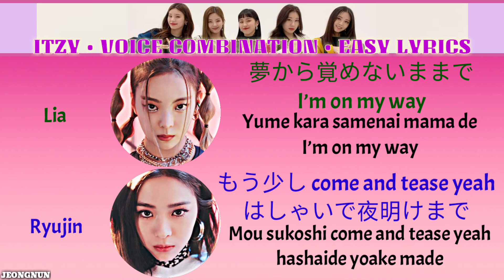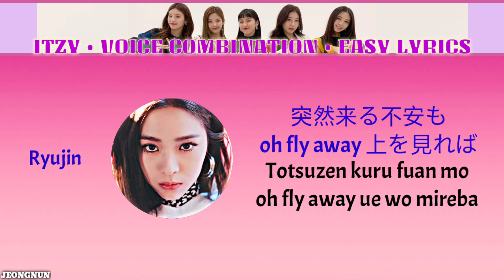ITZY "Spice" Voice Combination with Easy Lyrics